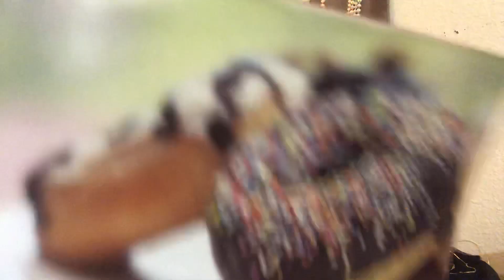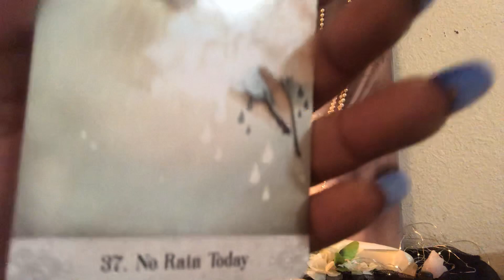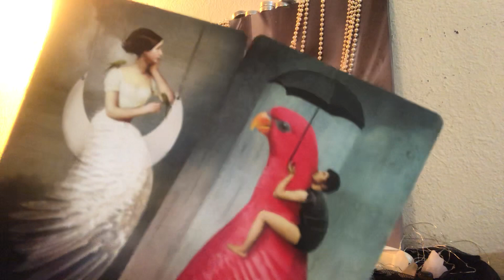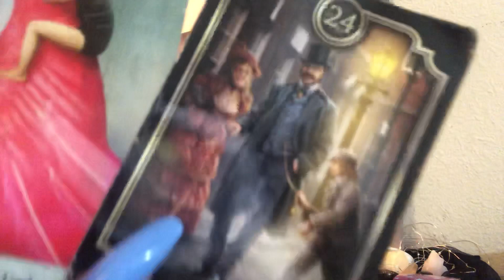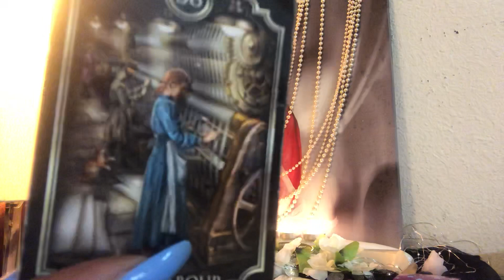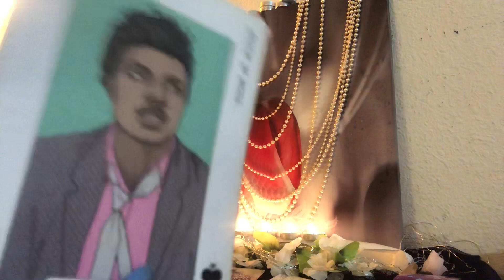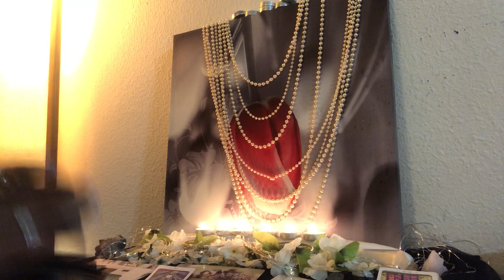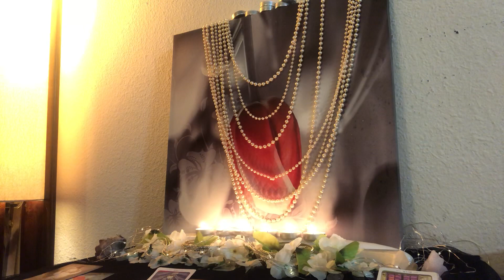Sagittarius- February 💕 Reading- The Jeopardy Song 🎶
👇🏾🔮Booking Info 🔮👇🏾

30Mins Skype Reading - $40
15Mins Skype Reading- $25

25Min Video Reading - $33
15Mins Video Reading- $20